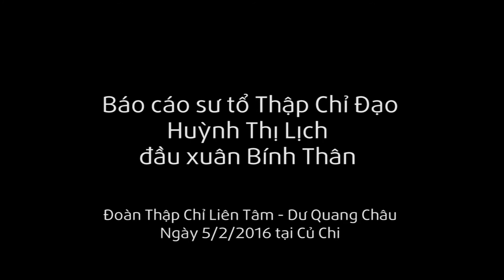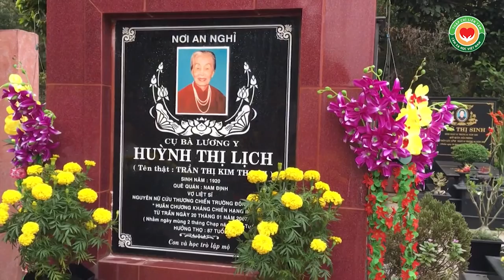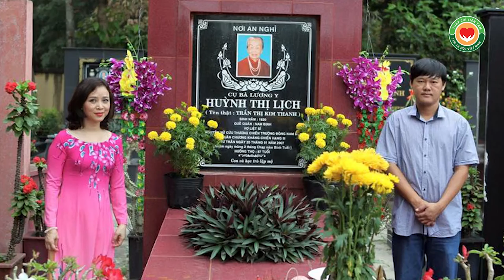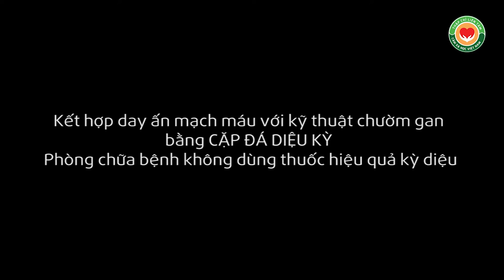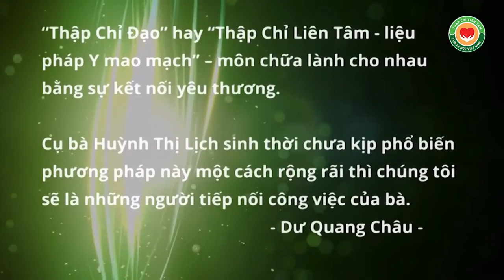Thầy Dư Quang Châu Báo cáo sư tổ THẬP CHỈ ĐẠO Huỳnh Thị Lịch về Thập Chỉ Liên Tâm